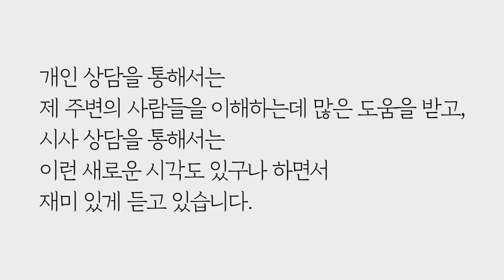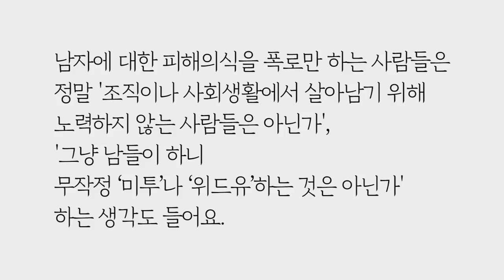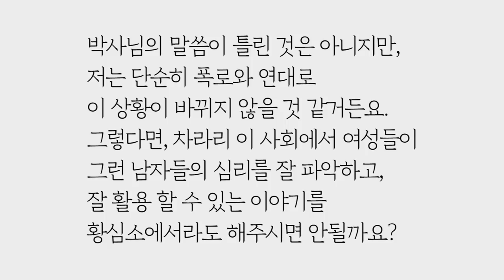미투에서 피해자가 원하는 사과란? (리얼-매뉴얼) by.황상민의 심리상담소:황심소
2) WPI 검사
황상민의 심리연구소 홈페이지

3) 황심소에서 광고주를 모십니다.

4) 개인 상담 시 개인 신상 정보 관련 **

5) 황심소 들을 수 있는 채널
팟빵, 유튜브, 팟티, 팟케스트

7) WPI 교육 워크샵
위즈덤 센터로 문의

7) 기타 황심소 문의
-카카오플러스친구 검색: @황심소

8) 황심소 후원